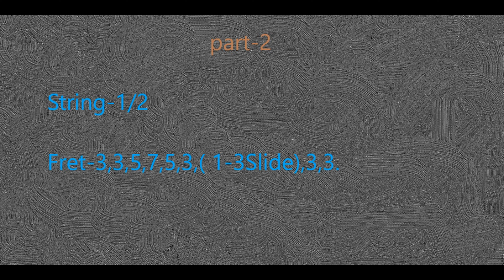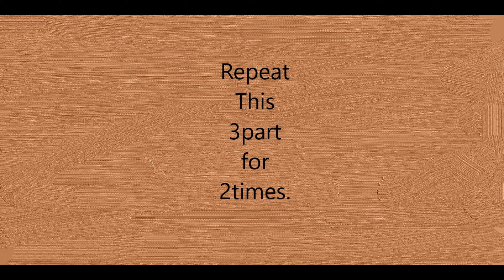NEROLAC THEME_Guitar Cover_with Notes_ By NEEL🎸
Welcome Back Video😎
Happy Watching. 😄